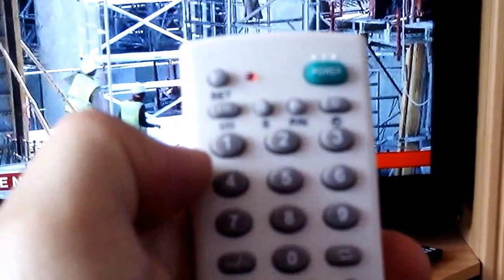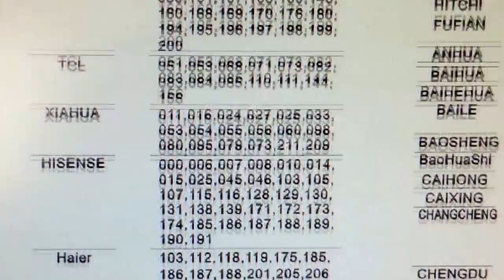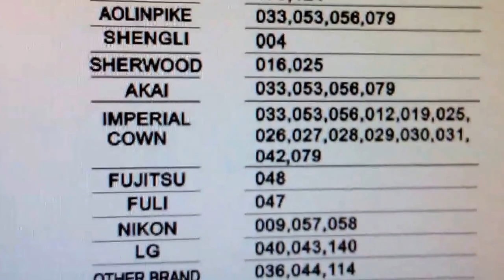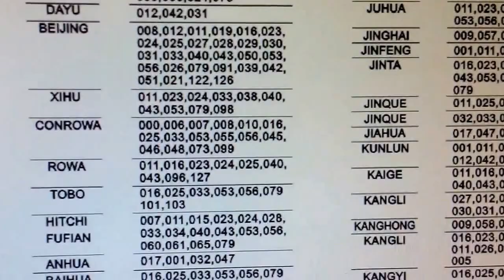Universal remote control TV-139F (china made) + code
Kako podesiti TV univerzalni daljinski TV-139F - automatski ili ručno putem coda .